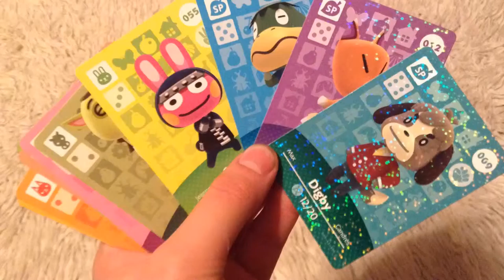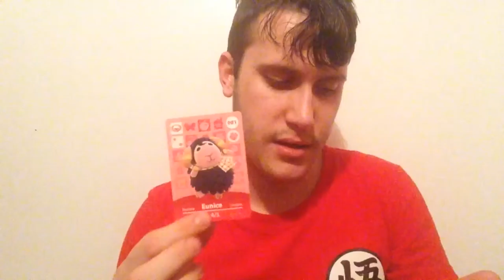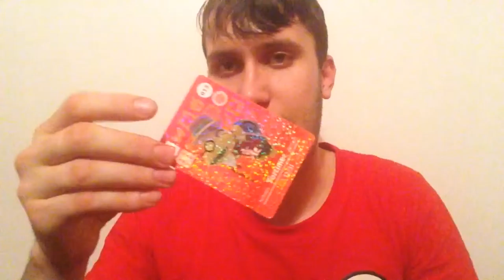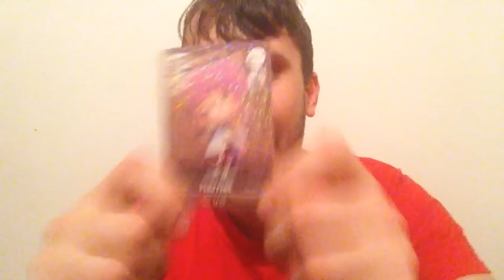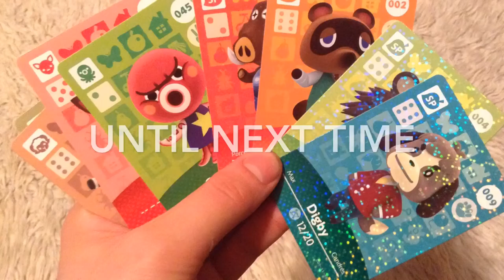More unwrapping animal crossing amiibo cards